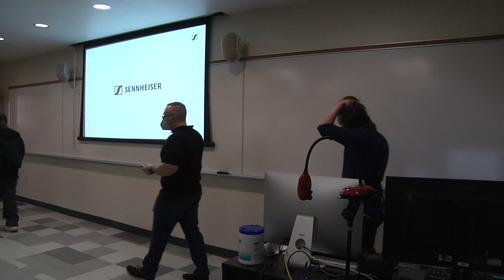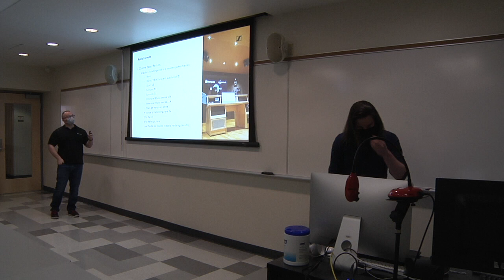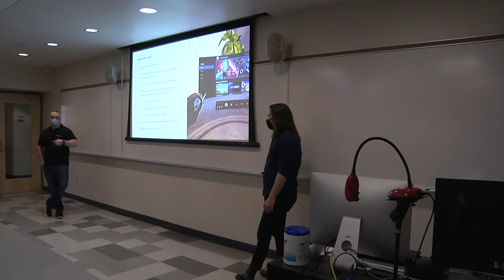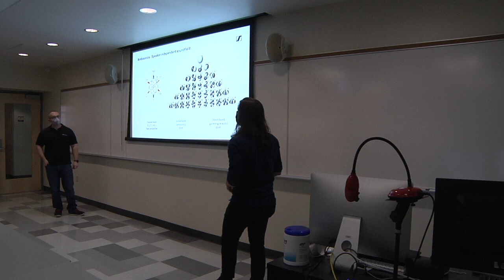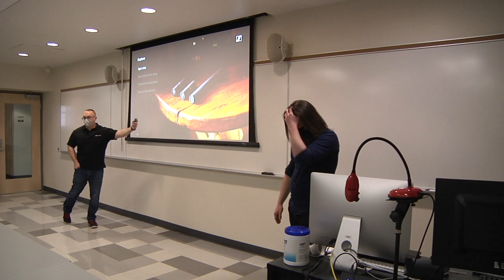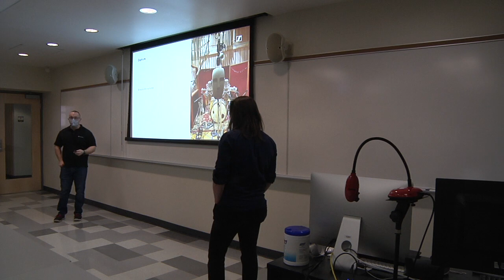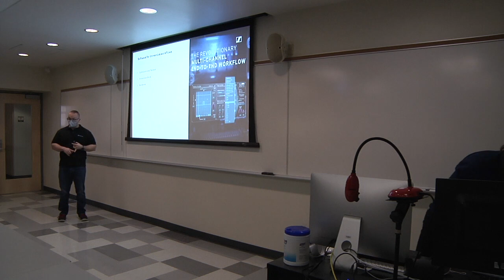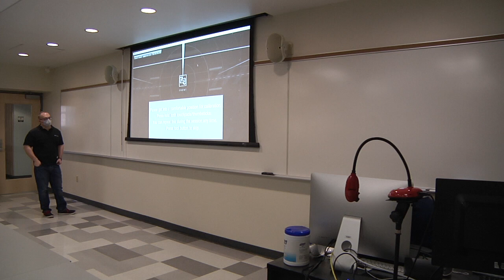Sennheiser lecture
Send Mail To:
257 Northfield Road